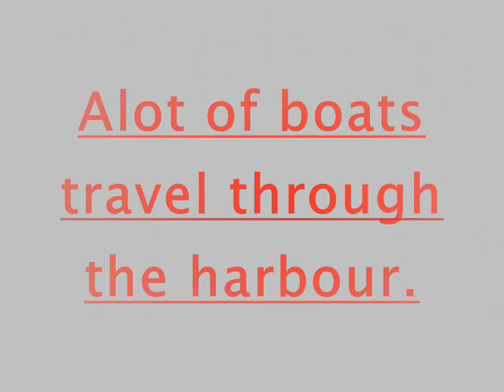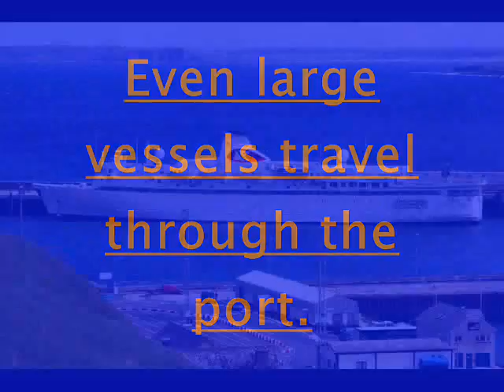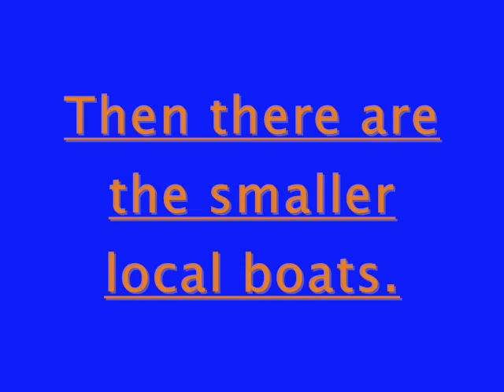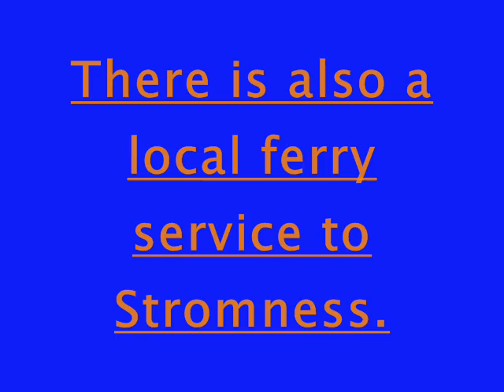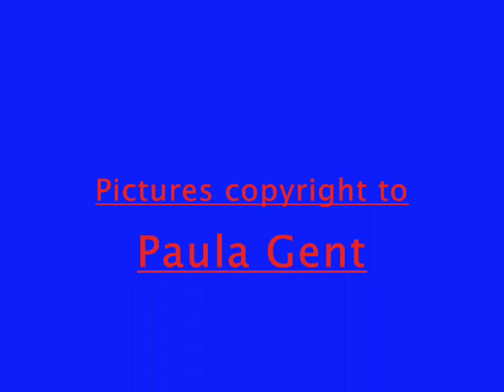scrabster harbour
this is a video of the wee harbour at the north of scotland